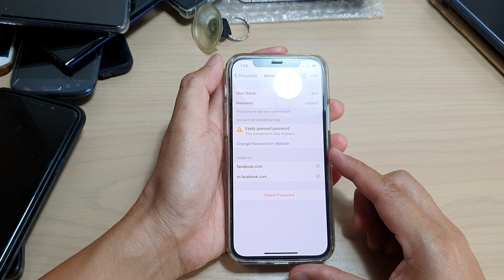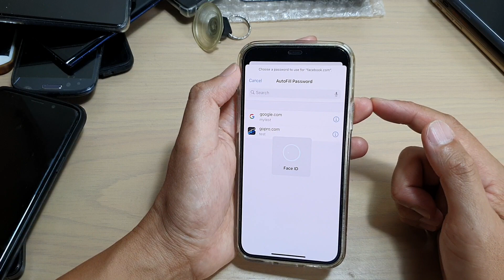iPhone 12/12 Pro: How to Delete Autofill Username/Password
Learn how you can delete Autofill username or password on Galaxy S21/Ultra/Plus.